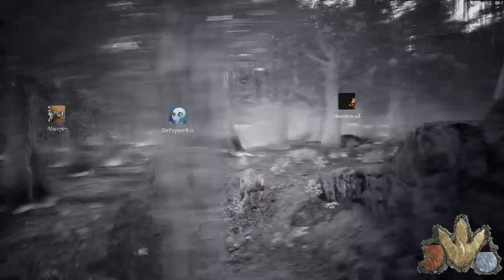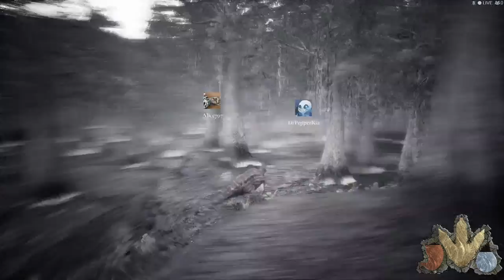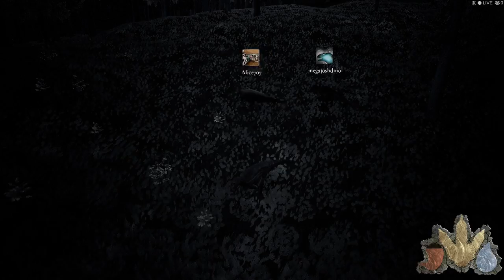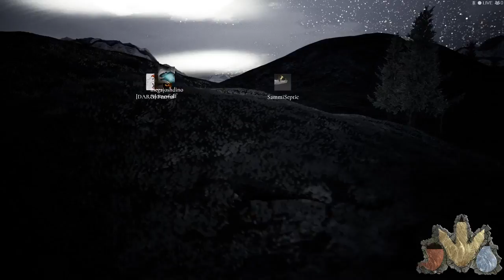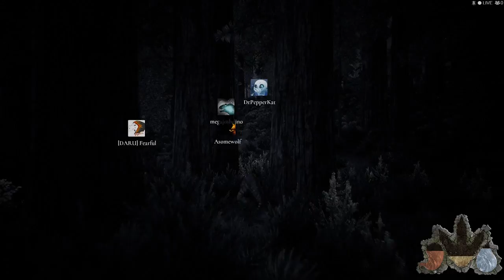The Isle - Isle of Forgotten Time Unofficial Maia Migration Event